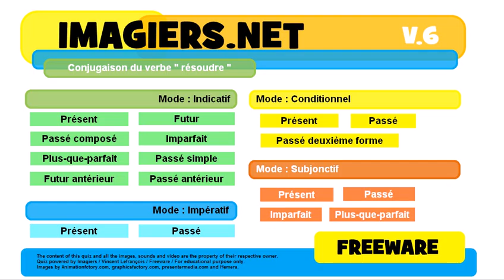French conjugation Indicatif Futur simple